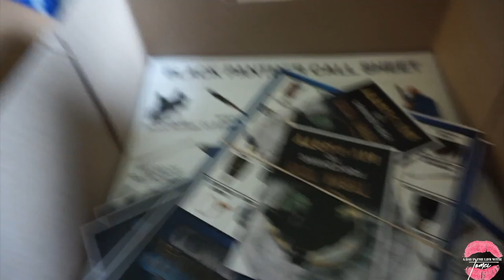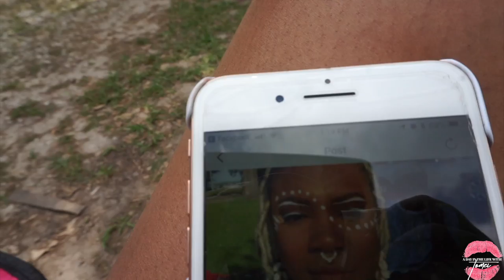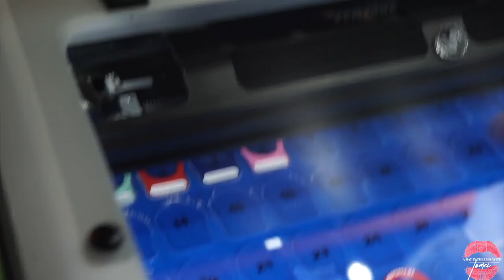Weekly Vlog 43 | Opening Day In Wakanda but someone stole my Yorkie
In This video I'm still prepping for Tj's 4th Wakanda Themed Bday party which you can see was a major success. Shout out to the dancer who made the party more authentic. I pulled everything off in less than a week someone then stole my dog , but I got him back.  Write me:

Want to join a collective of people like you then join Houston African American Bloggers

*** The Season is Over

Each week Boi Dru, Tomei, and Miriam discuss some of today's most baffling and controversial topics...Listen every Friday! The Latest⤵️

Shopaholic like me check out a few of my promotions

On Makeup

Shop Beauty Bliss Organics

On Hair

Shopping

Shop at your favorite stores like Ulta, Sephora, Nordstrom, Macy's, Amazon or Walmart Ebates :

Stop your feet from hurting when wearing heels by purchasing PreHeels 30 percent off :

In Life

Hair : Ciip ins and curls by @tattedandpierced
Nails : Natural

Tech Info:
Camera Canon T6i
Vlog Camera : Sony A 5100
Ring Light